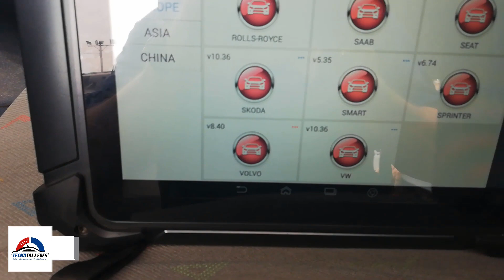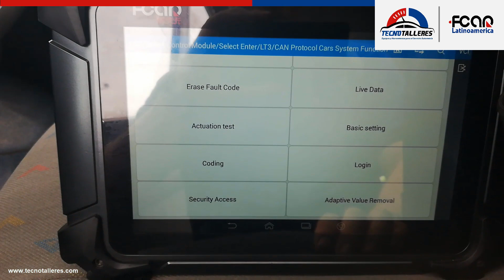Diagnóstico Volkswagen Crafter - Tecnotalleres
Nuevo video
Diagnóstico Volkswagen Crafter 2.5
Escaner Fcar